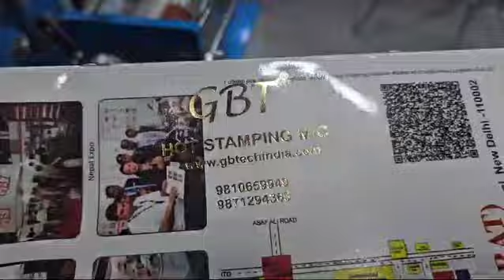HOT STAMPING MACHINE 819D - 8"X12"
This pneumatic stamping machine is designed for stamping logo,trademark or custom initials on leather,wood,plastic products like leather wallet,handbag,wood spoon,gift boxes.It is with great pressure and can set stamping time,temperature.The stamping machine can help you offer better custom service.

Power  - 220V,50Hz 1500W
Speed - 20 time/min
Temperature  - Max300℃
Work area - 250*370mm
Printing center distance - 150mm
Printable area  - 200*300mm
Working surface height - 90mm
External dimensions -650*500*1380mm

It is widely used in real leather, pu leather,wood products,plastic products and paper products.

G B TECH INDIA
Plot No 24, Near Choudhary Eye Centre,
Daryaganj, New Delhi 110002 India